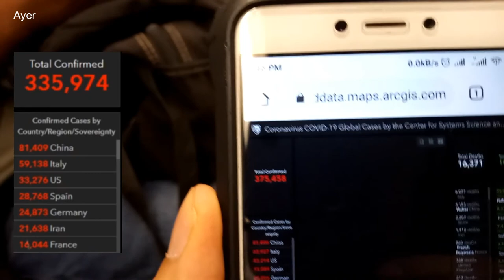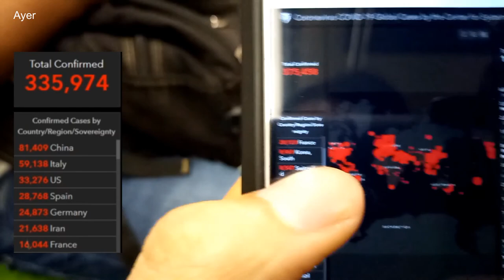Viajando en metro primer día de sana distancia (cuarentena que no es cuarentena)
Comparamos los datos con el día anterior